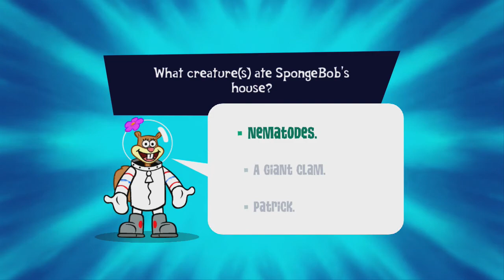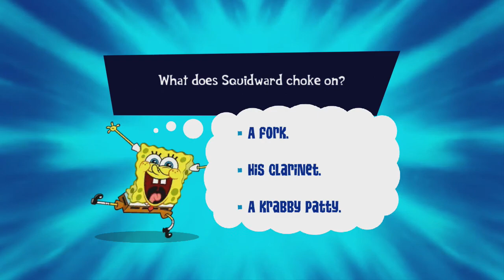Let's Play SpongeBob's Truth or Square Part 9 - Kara-Tay With Sandy!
Welcome to my Let’s Play of SpongeBob’s Truth or Square! In this episode, I complete the ninth level, “Kara-Tay With Sandy!”